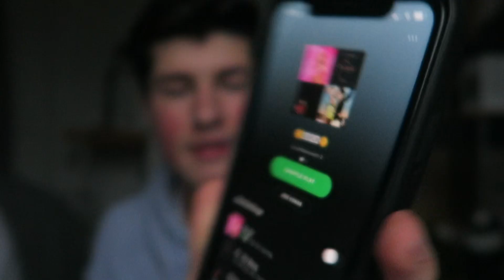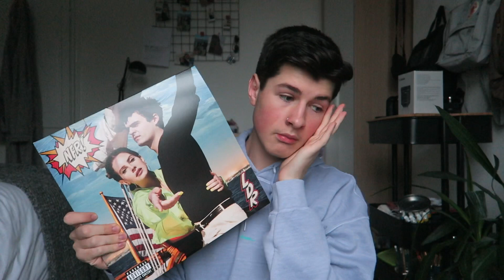my 2020 vibez playlist😌😎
Which is super fun and basically meant I had to try and mute some of the Audio at certain points so sorry if that annoys you don’t worry it annoys me to xxxx i also have  history homework due TOMORROW🤣🤣🤣🤣🤣😨 which is not my smartest move to leave my homework to the final day but I don’t care😎 I’m also GOING TO THE GYM TODAY😔😔😔😭👑🤯 I honestly have no idea who I think I am lol, see you in my next video cause I don’t follow a schedule cause I don’t stick to it xxx

give this video a thumbs up and subscribe if you want, i try to post every week and it normally ends up being on a saturday! also leave a video suggestion down below in the comments if you have any ideas

equipment related stuff! Q&A

i use the canon 80D and the sigma 1.4 art lens (this is what creates the blurry background!)
i use the rode videomic go, it definitely isn’t the best microphone, but it is really easy to set up and affordable!
what lighting do i use? =
although i usually aim for natural lighting, i use studio lighting when the lighting isn’t that good (which is pretty often) i use soft boxes which you can easily find on websites such as amazon or ebay!
what do I edit my videos on? =
i edit my videos on my ipad pro, and use the app lumafusion to edit my videos, it did cost around £15 however it is such an improvement from imovie! so if you want to improve your editing on your ipad I would defiantly recommend lumafusion.

thank you for reading the description lol most people don’t, and thankyou for watching my videos. it means a lot that people sit and watch my videos, and people support means the world! i hope to see you in my next video next week..

alfie